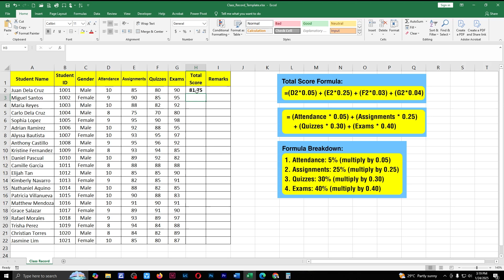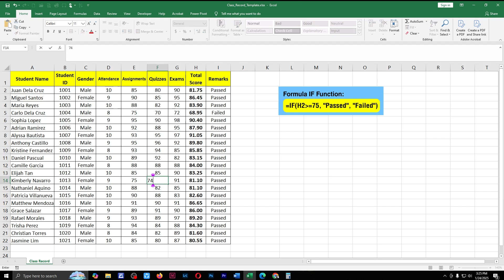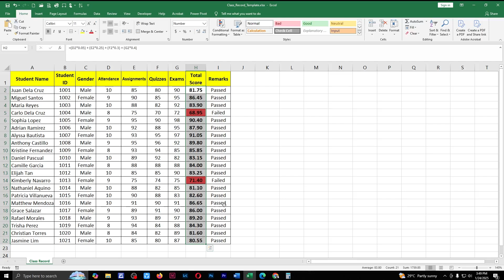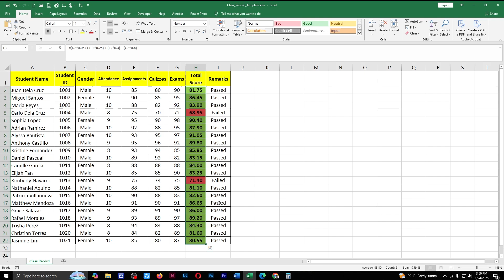Paano Gumawa ng PERFECT na Class Record sa Excel 2025?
Learn how to create a professional class record in Excel, complete with attendance tracking, weighted grades, and conditional formatting! This step-by-step guide is perfect for teachers who want to simplify their grading process and ensure accurate computations for "Passed" or "Failed" remarks. Excel has never been this easy to use for education!